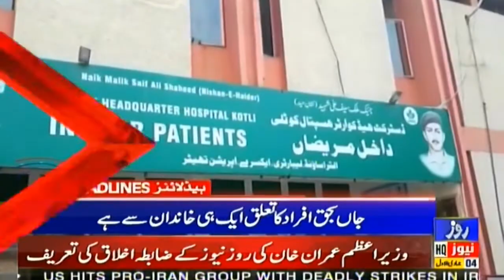News Headlines of 11:00 AM | 31 Dec 2019 | Roze news